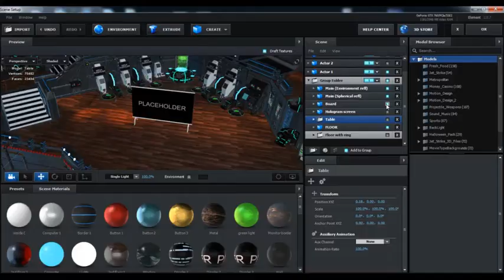3D Virtual Studio - Spaceship, Laborotory, Sci-fi - [AE Template]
This is an After Effects project to easily create your own studio with minimal budget. Just shoot your video on chroma key and put it to the studio. Easy to customize edit and redesign studio.

Main Features:
Fully ready 3D sceen
Fully and easy Customizable
The camera animation can be customized
Editable objects
Full HD 1080p (Resizable)
Element 3D v2 plugins required
Placeholders for video/image
Version AE CS5.5 and above
Several kinds of program
Real-time preview/faster render
High quality 3D models
Music is not included
HUD elements are not included